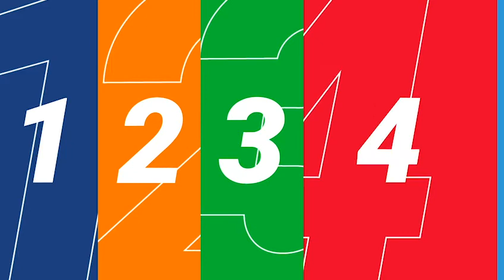Waldyr Linhares, Funcionário Público da Alerj, declara apoio a Paulo Ramos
Waldyr Linhares Tavares, funcionário público da Assembleia Legislativa do Estado do Rio de Janeiro há 34 anos declara apoio ao Deputado Estadual Paulo Ramos #12345